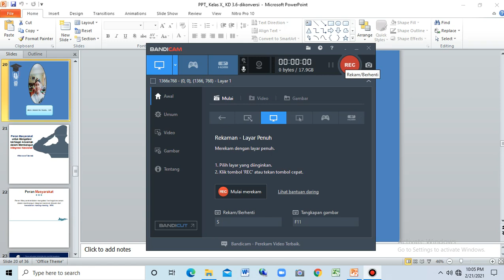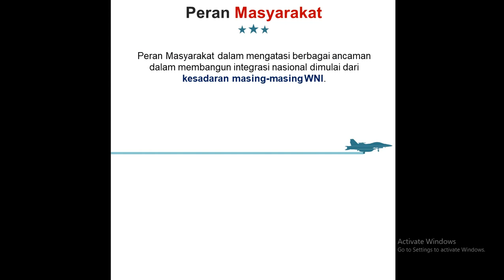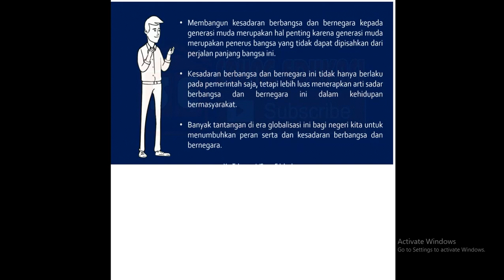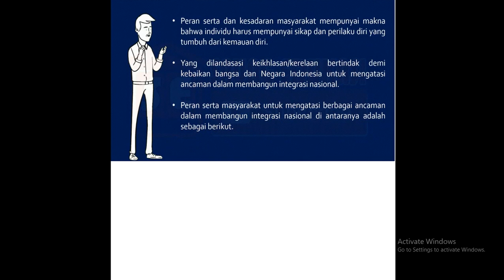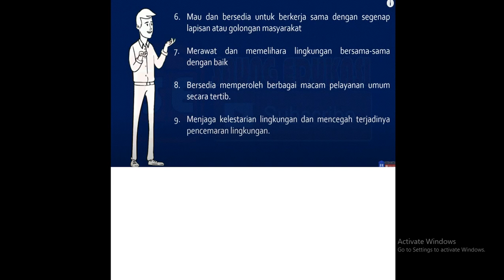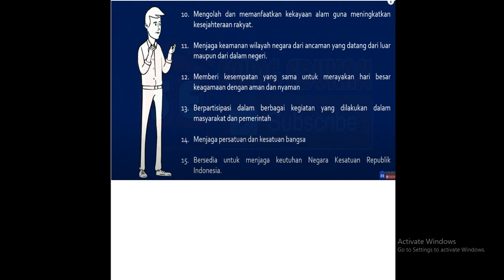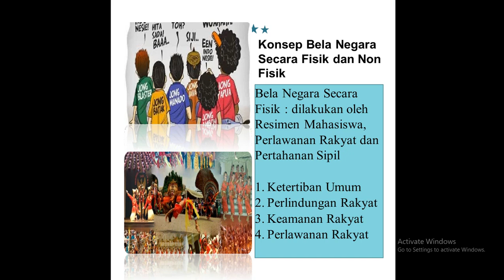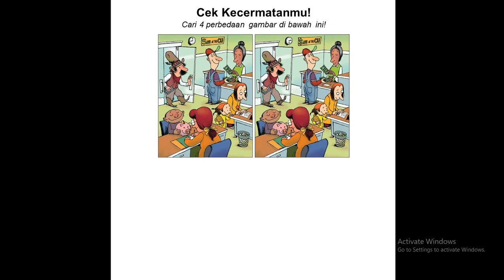Peran Serta Masyarakat Dalam Mengatasi Ancaman dalam Membangun Integrasi Nasional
Peran Masyarakat dalam mengatasi berbagai ancaman  dalam membangun integrasi nasional dimulai dari  kesadaran masing-masing WNI.